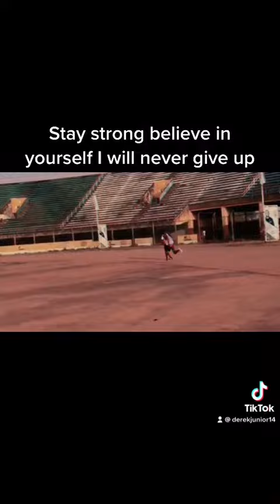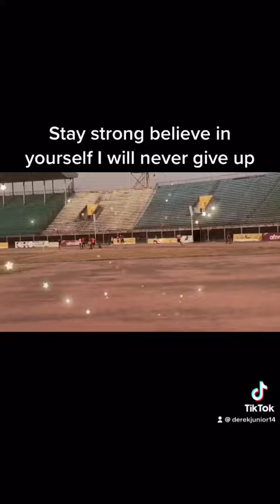training mood... God please help me?